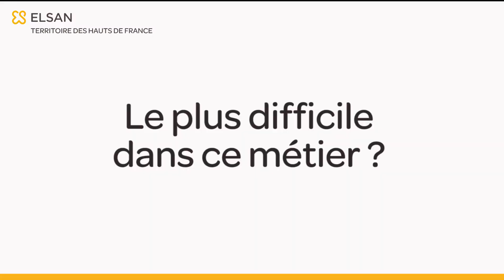Interview métier : Référente Materniteam à la Clinique Villette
Découvrez le métier de référente Materniteam, au travers de l'interview de Marie, à qui nous avons posé 5 questions : ses principales missions, les qualités nécessaires, le plus difficile, ce qu'elle préfère et nous terminons par un moment fort de sa carrière.
Marie est référente Materniteam à la Clinique Villette de Dunkerque (ELSAN)